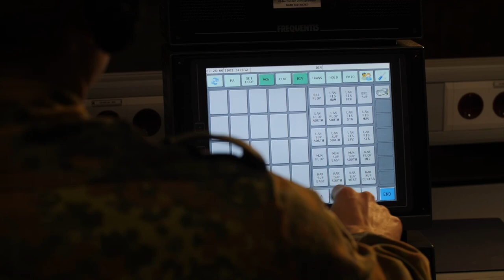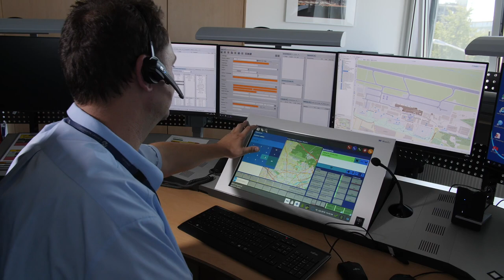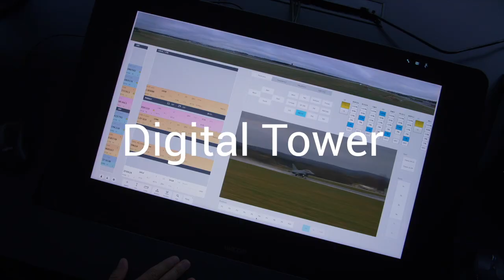FREQUENTIS Firmenvideo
Wir sind Frequentis. In unsere sicherheitskritischen Kommunikations- und Informationslösungen fließen mehr als siebzig Jahre Erfahrung ein. Dies unterstreicht unsere Führungsposition auf diesem Markt. Das Unternehmen verfügt über umfassendes branchenübergreifendes Know-how in den Bereichen Zivilluftfahrt, Verteidigung, öffentliche Sicherheit, Schifffahrt und öffentlicher Verkehr. Mit anfänglichem Fokus auf die Sprachkommunikation in Leitzentralen mit sicherheitskritischen Aufgaben hat das Unternehmen in diesen fünf Kernkompetenzbereichen ein umfassendes Wissen entwickelt. Im Laufe seiner Geschichte führten Innovationen zu vielen "Branchenneuheiten". Dies wird auch in Zukunft so bleiben, wenn sich die Branche weiterentwickelt. Der Schwerpunkt liegt auf einem nutzerzentrierten Design.